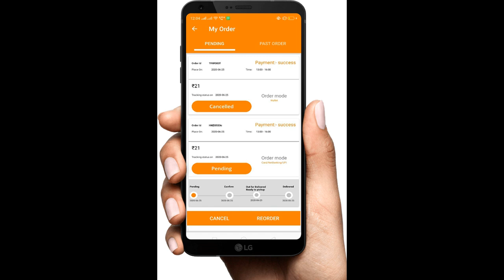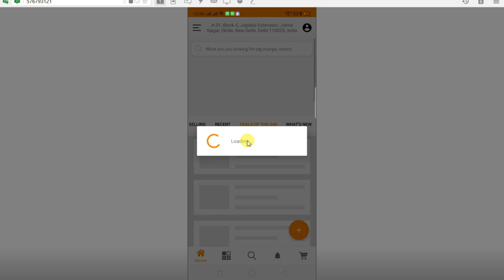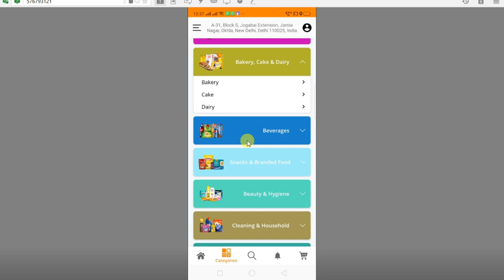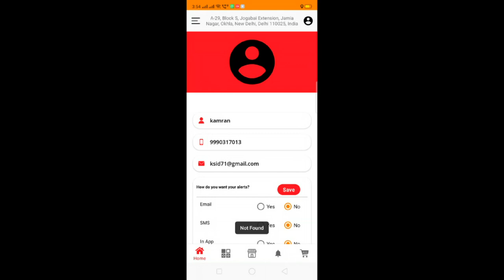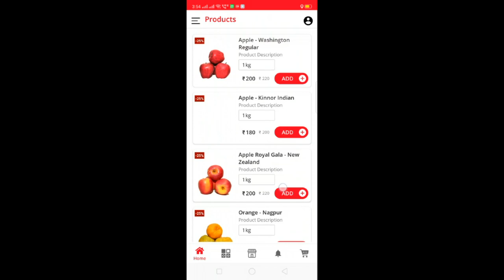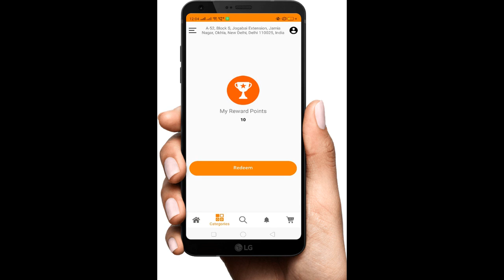Make Multi Store, Multi Vendor and Single Vendor Mobile App From Home | Fast & Easy Grocery Shopping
Some Features as Bellow:
 - Multi Store & vendor with unlimited Products and Variants
 - Super Admin, Vendor Admin, Store Admin with stock Feature

1.
2.
3.